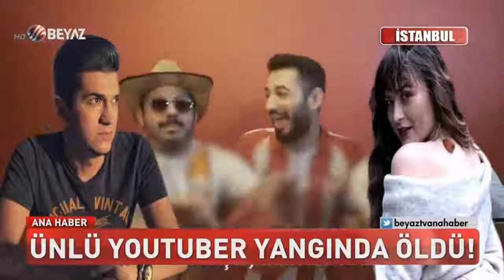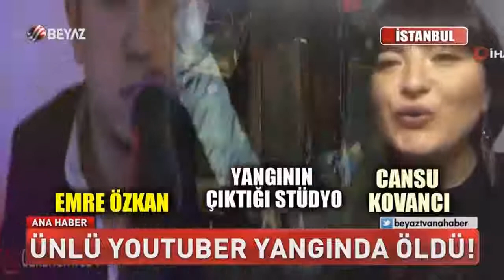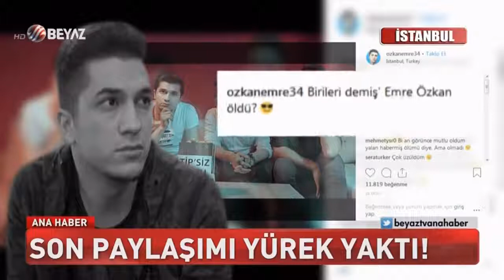Youtuber Emre Özkan Son Yolculuğuna Uğurlandı!